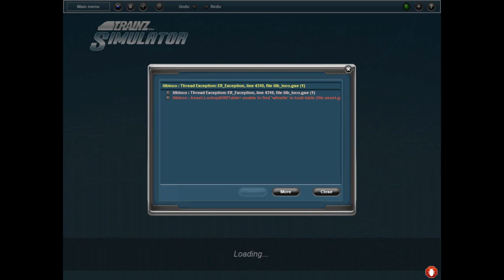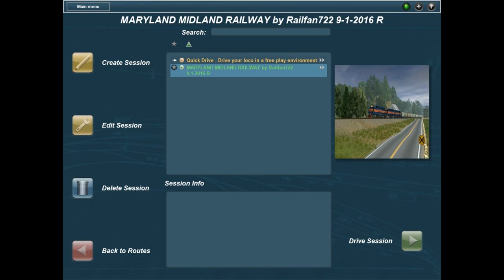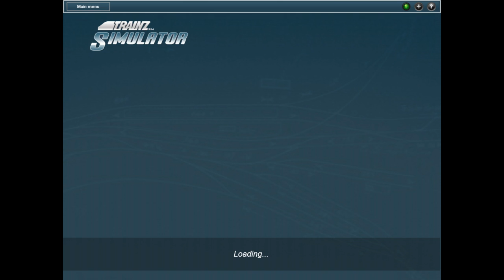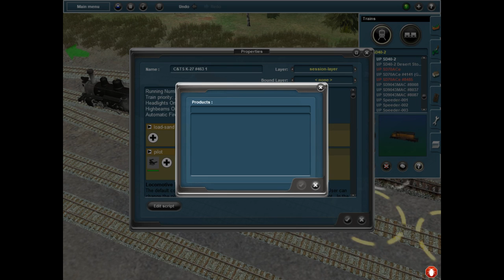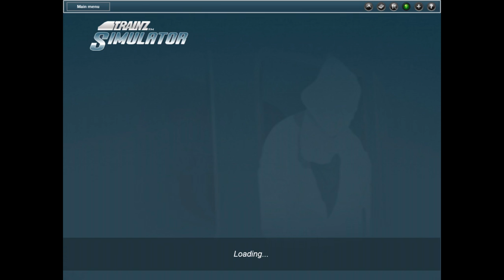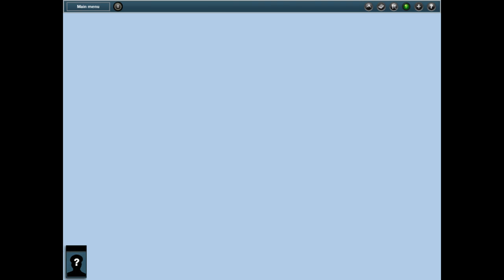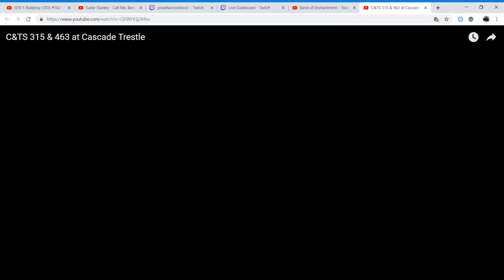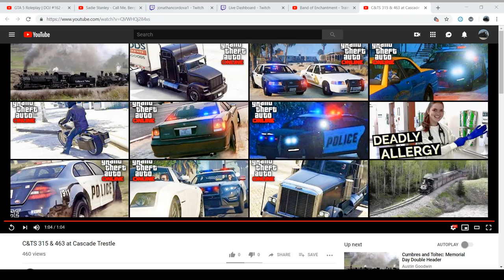trainz 463 at the 1:46 thanks to snakyface gaming for the upgrades for the engine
trainz 463 at the 1:46 thanks to snakyface gaming for the upgrades for the engine -- Watch live